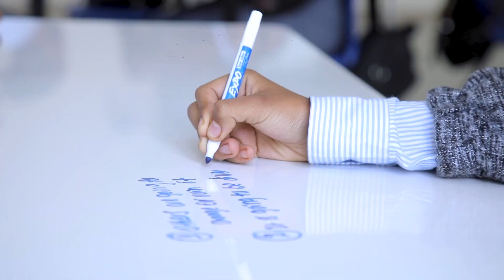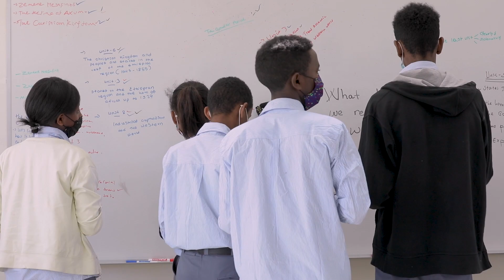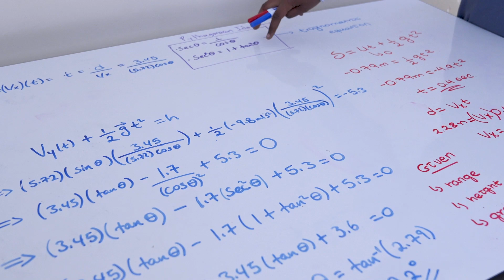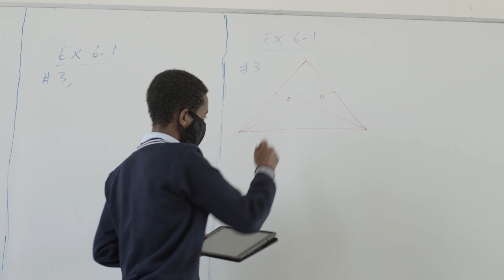Welcome to Haile-Manas Academy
HMA is premier private college preparatory boarding school for high achieving, goal oriented Ethiopian students of promise.

We provide a world class education that enables our students to reach their highest potential as critical thinkers, enterprising young problem-solvers, and purposeful, community-minded individuals.